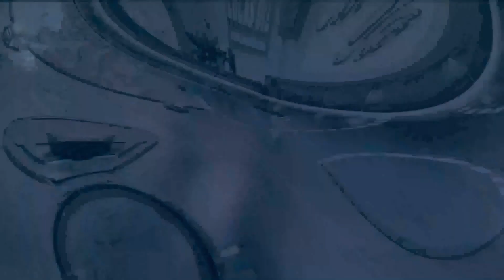Watch these RC Cars DRIFT Around The INSANE SLIDE HOUSE! p-tile drifting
This video was filmed at SLIDE HOUSE just after their latest track was revealed.

As stated each video from this moving forward will have a hidden message. the first person to put the time in the comments correctly will win a one off discount code kindly provided by Asbo Rc